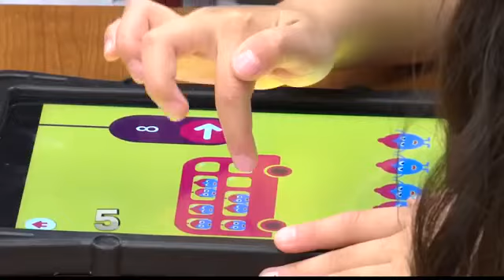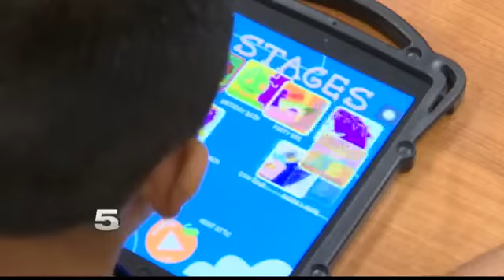McAllen to Provide Program Offering Internet Access to Low-I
McAllen to Provide Program Offering Internet Access to Low-Income Families